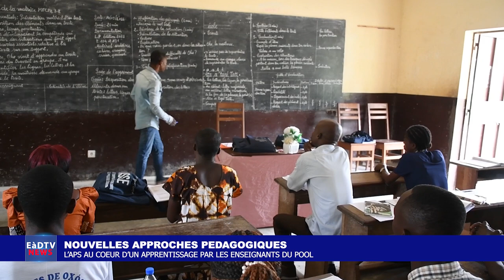L'APS AU COEUR D'UN APPRENTISSAGE PAR LES ENSEIGNANTS DU POOL